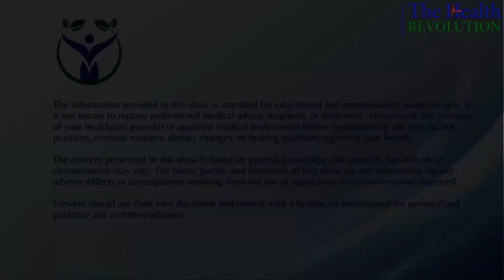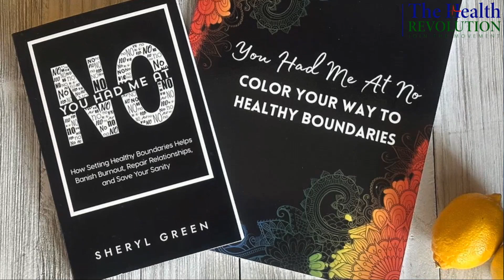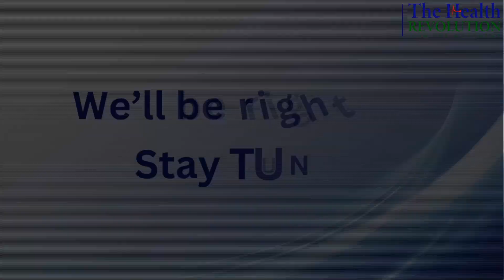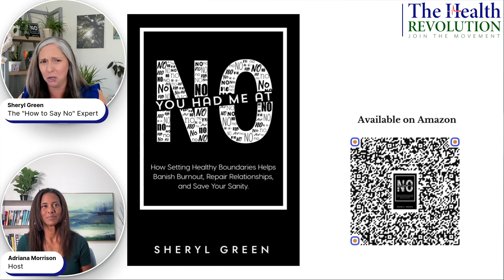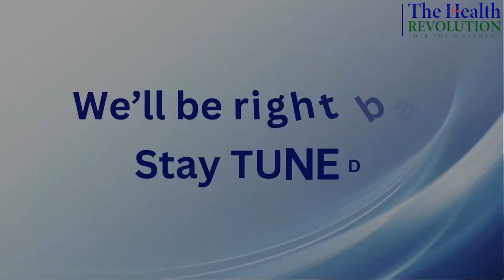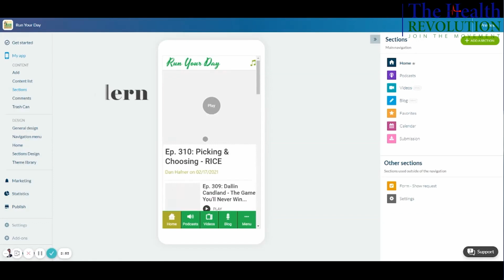S2E48 The Courage to Say NO, with Sheryl Green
This enlightening episode welcomes Sheryl Green, the How to Say No Expert. Sheryl, a renowned mental health speaker and author, brings her unique expertise to the forefront, teaching us the power and importance of setting healthy boundaries. With a master’s degree in forensic psychology and her best-selling book, "You Had Me at No," Sheryl shares actionable insights on reducing burnout, improving mental health, and leading a balanced, fulfilling life. Don’t miss this robust conversation on "The Courage to Say No".